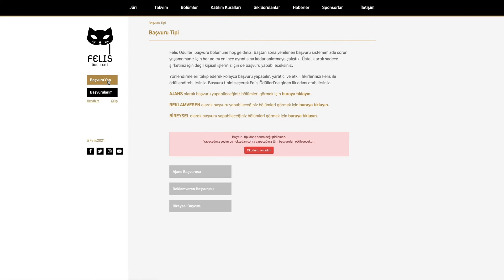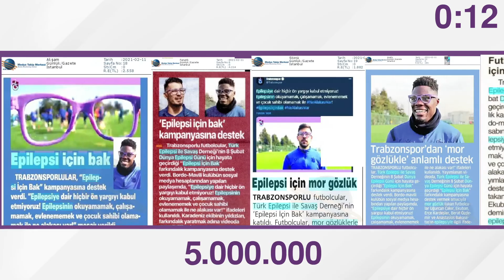UCB Pharma - Epilepsi İçin Bak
Bilinçlendirme / Farkındalık Kampanyası kategorisinde Blender, UCB Pharma için hazırladığı "Epilepsi İçin Bak" çalışmasıyla Felis Ödülü'nün sahibi oldu.